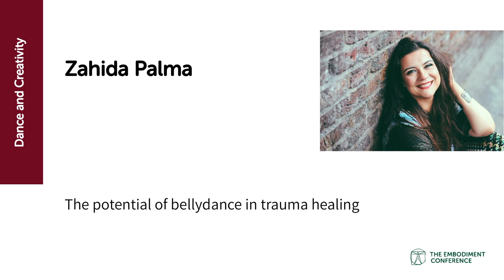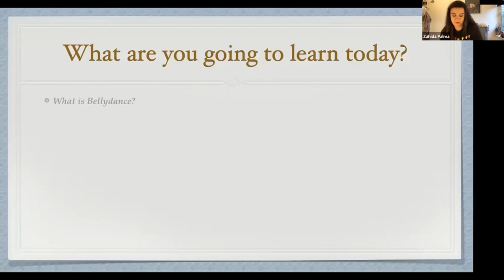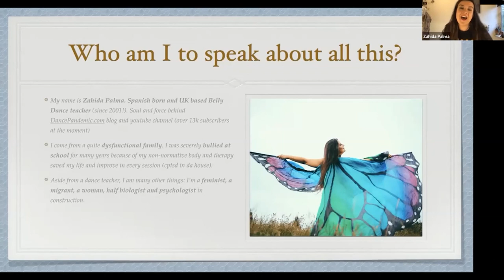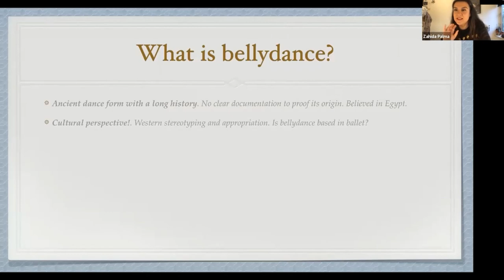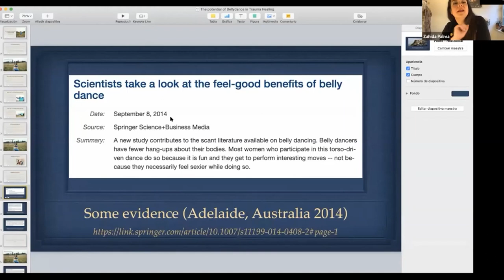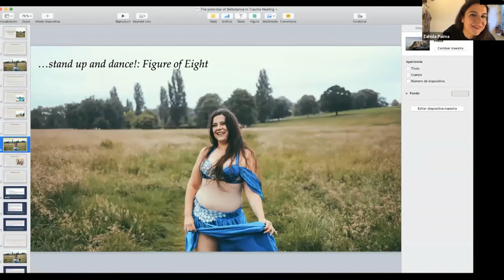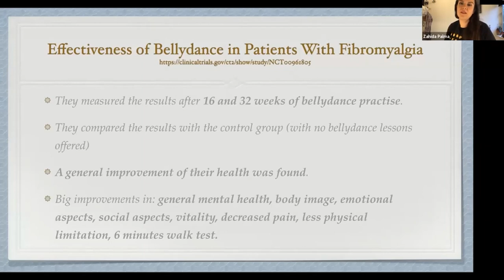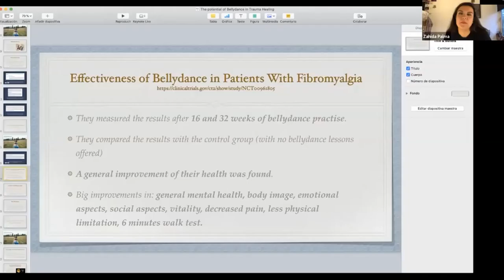The Embodiment Conference 2020 - The potential of Bellydance in Trauma Healing by Zahida Palma.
🌕🌖🌗 Join now to Bellydance With The Moon: 29 Days To Start Bellydancing -- We start with the next Moon Cycle 🌓🌔🌕
💳 🥳 £10 DISCOUNT with the code: DANCEPANDEMIC

🎁 FREE access 🎁  to your FIRST BELLYDANCE FULL LENGHT LESSON